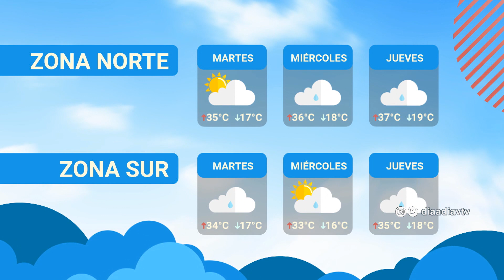El clima con José Serra: Conocemos distintos tipos de termómetros que se usan en meteorología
El profe Serra nos brindó el pronóstico del tiempo para los próximos días. Además, nos mostró distintos tipos de termómetros que se utilizan en meteorología.